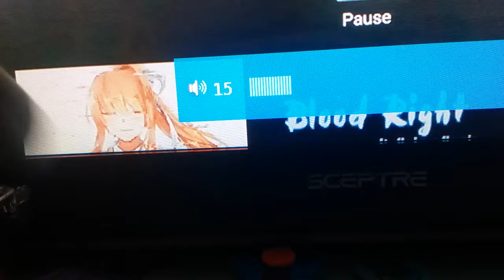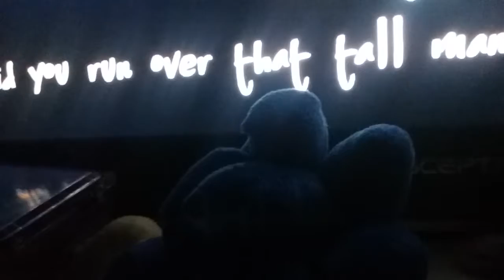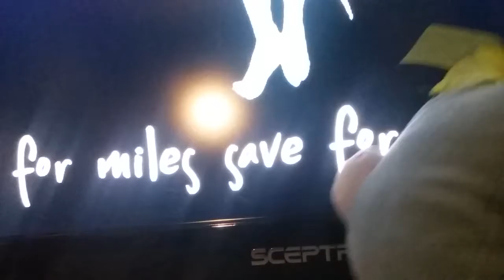The Sonic Man (Day/Night) *The Blue Man*